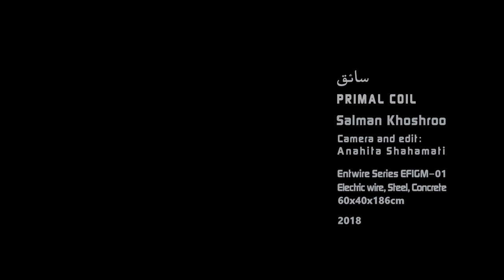PrimalCoil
Primal Coil
سائق

First wire figure sculpture, in life-size.
This piece will be displayed in my upcoming exhibition of painting and sculpture, opening on the 21st of December at Aaran Projects Gallery, Tehran.

اولین مجسمه فیگور سیمی، در ابعاد واقعی.
بزودی در گالری پروژه های آران، نمایشگاه انفرادی نقاشی و مجسمه، افتتاحیه 30 آذر

 186x40x60cm, 2018
EWFIGM-01, Entwire Series
Electric wire, Steel, Concrete